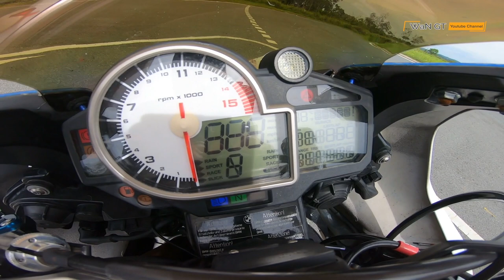Dapat test ride 1000RR.. record abam pacak sekali... osem!!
Dapat test ride 1000RR.. Alhamdulillah..
Pastu dpt plak rakam video footage abam2 kaki pacak...  fuhhh... mablessss!!!